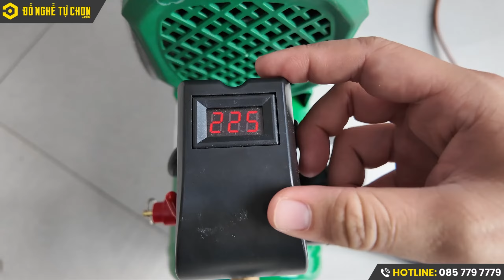Máy nén khí không dầu 12 lít Dekton DK-AC3912 I Đồ Nghề Tự Chọn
🔥Máy nén khí không dầu 12 lít - Dekton DK-AC3912🔥
✅ Công suất: 2HP – 1500W
✅ Điện áp: 220v-240v/50hz
✅ Áp lực: 8 Bar
✅ Dây nguồn 5 mét
✅ Vòng tua : 2850 vòng
✅ Tốc độ lên hơi: 18s đầy bình
✅Lưu lượng: 200L/Min
✅Bình chứa: 12L

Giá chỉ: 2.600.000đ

✅Hỗ trợ trả góp 0 lãi suất toàn quốc.